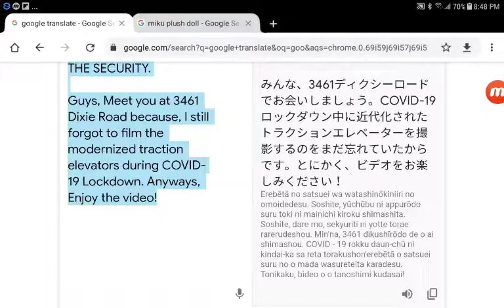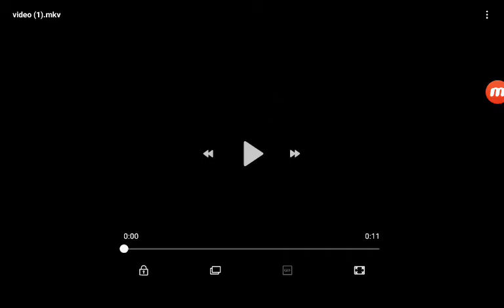Nice Enterprises Series 1 Lift! (ROBLOX EDITION.) Read desc.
Welp. This is my first video in 2021.

Here is what miku says:

Filming elevator is my favourite memory. And I recorded every single day when I upload it on YouTube. And NOBODY WILL GET CAUGHT BY THE SECURITY! Guys, Meet you at 3461 Dixie Road because, I still forgot to film the modernized traction elevators during COVID-19 Lockdown. But anyways, Enjoy the video!

Guys, Please skip to 0:53 to begin this video.

If anybody's Watching Hatsune Miku talks about that you forgot to film the modernized traction elevators at 3461 Dixie Road Office Building in Mississauga ON, Please remind me if you want to Post a modernized elevator video.